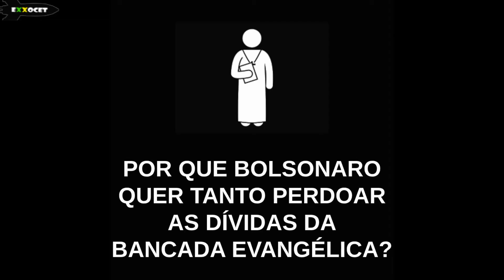MEME POLÍTICO (Dona Milu e o mistério do perdão da dívida do Bolsonaro!) - Exxocet 1129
Contexto: Bancada evangélica exibe força no governo de Bolsonaro.
Período: 07/09/2020
Local: Brasília / DF